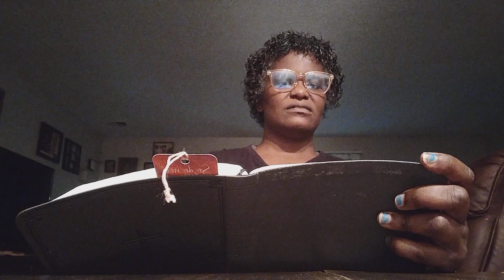my Wednesday Bible reading Mathew chapter 7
well hello there and welcome here to my place if you like to come join me on my journey I would love to have you all as a friend I do lots of cool videos from bible reading Hauls home decor and much more till next time bye 😘😘😘